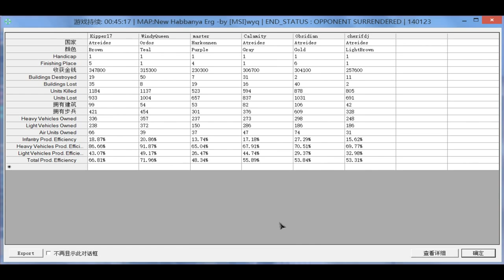Dune 2000 Online CnCNet - WindyQ(O),Calamity(A),Cherif(A) vs Kipper(A),Master(H),Optimus(A)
Play Classic Command & Conquer Games, Online, Free, Forever.
Download Tiberian Dawn, Red Alert 1, Dune 2000 and Tiberian Sun for free